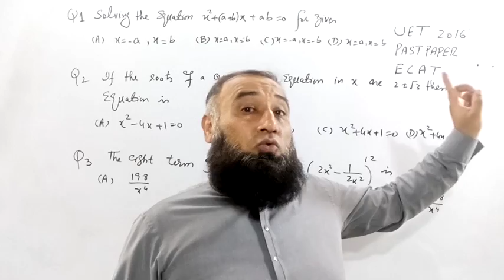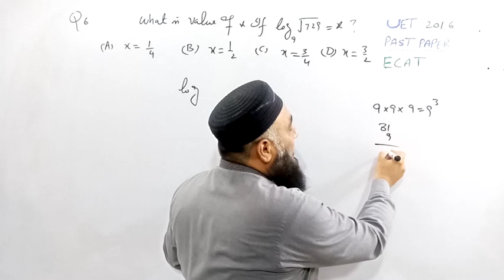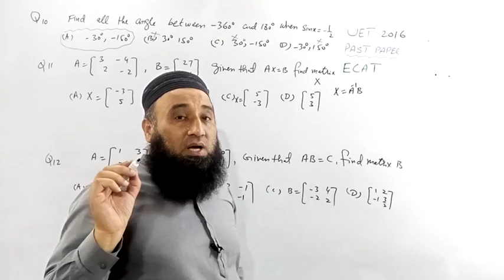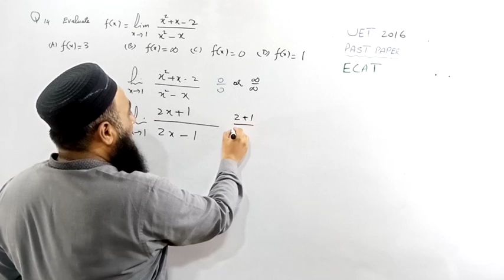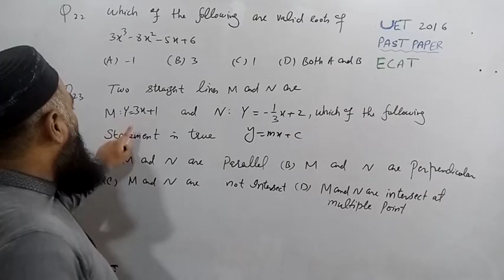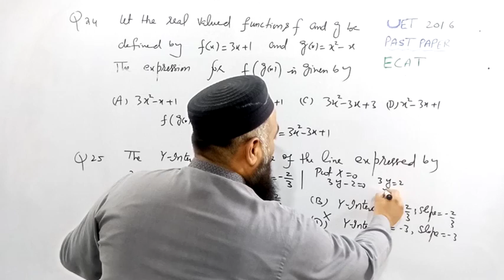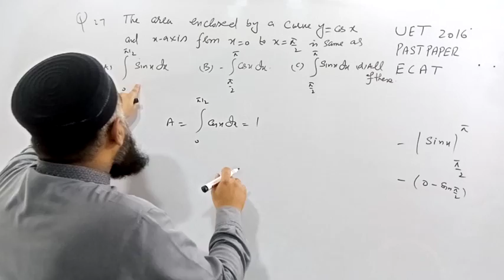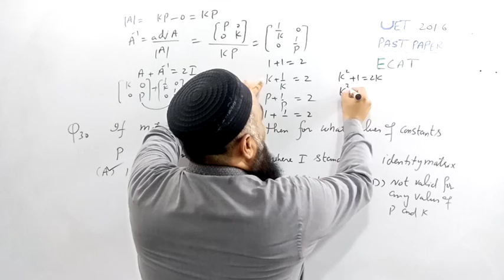ECAT(UET) PAST PAPER 2016 complete solution by ZIA-UL-HAQ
NED Math preparation|NUST,NTS, PIEAS ,NET,GKI,FAST ,LUMS AND ETEA Math preparation. by zia ul haq